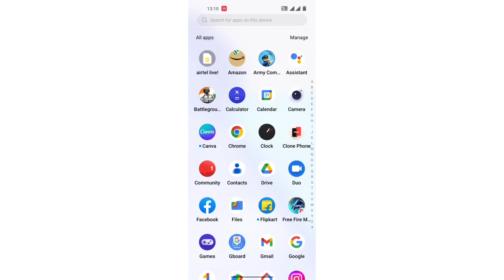OnePlus 10T sound setting/OnePlus 10T volume button function kaise Default kare, How to Default volu